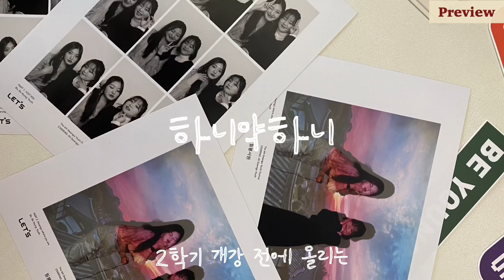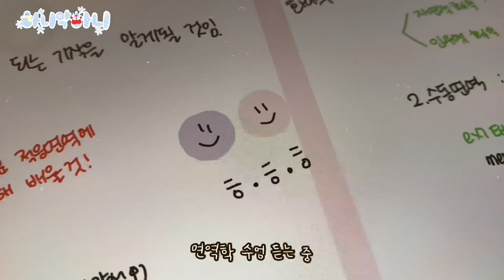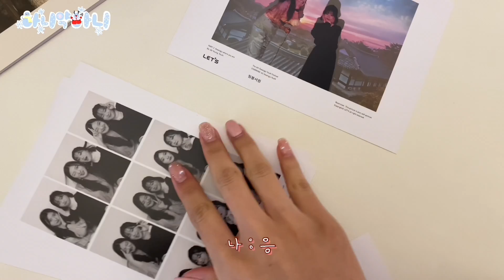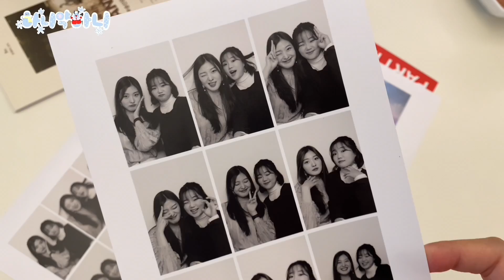[💊약대생vlog] 2학기가 되기 전 올리는 4학년 1학기 개강 브이로그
4학년 개강 브이로그를 종강하고 한참 지나서야 올리게 되네요
정말 오랜만에 업로드 하는데 기다려주신 분들 감사합니다
재미있게 봐 주세용~~